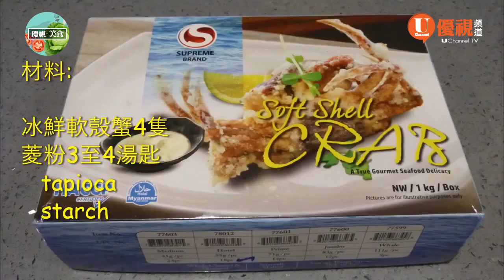香煎軟殼蟹伴日式七味粉 | 軟殼蟹是我的至愛, 很好吃 | 鈣質、營養豐富 | 香脆鮮甜超惹味 | 自家容易做 | 巧手家常菜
軟殼蟹是我的至愛, 很好吃, 又不用折骨、吐骨, 一整隻蟹
都可以吃, 鈣質、營養豐富。香煎軟殼蟹伴日式七味粉超惹味、香脆鮮甜, 又
不用油炸, 是多人的心頭好, 容易做; 自家做, 吃個暢快！冰鮮軟殼蟹可以在日
本超市或大型超市、辦館購買。
香煎軟殼蟹伴日式七味粉食譜
材料:
冰鮮軟殼蟹4 隻
菱粉tapioca starch 3 至4 湯匙
調味:
日式七味粉1 茶匙
喜馬拉雅山幼鹽1/16 茶匙
黑胡椒粉1/16 茶匙
烹調方法:
1. 處理軟殼蟹:
有4 隻軟殼蟹, 來貨時一隻隻包好, 將軟殼蟹從冰庫 (freezer) 取出,放在雪櫃(冰
箱refrigerator) 完全解冰後, 可以使用。買回來的軟殼蟹已去除蟹肺(鰓), 蟹掩
(尾部) 亦已除去及洗淨; 因軟殼蟹已處理得頗乾淨, 用水喉水輕輕中洗便可以;
放在筲箕中瀝乾水分, 每隻都這樣處理; 將稍為瀝乾水分的軟殼蟹放在廚房紙
上, 加蓋廚房紙抹乾, 不要太大力, 因軟殼蟹頗脆弱, 底部較濕, 要換廚房紙再抹
乾; 將軟殼蟹再次抹乾, 放在廚房紙內繼續吸水; 夠乾身才容易香煎至脆身。
2. 上菱粉:
吸了水一陣子將軟殼蟹取出, 放在砧板上; 留意有時最底部的蟹腳會放在蟹殼
內, , 要取出蟹腳; 加入菱粉在蟹表面, 約共需3 至4 湯匙, 將菱粉蓋滿蟹, 蟹表
面每個位置都鋪滿菱粉; 先加入了1.5 至2 湯匙菱粉, 不用太厚、薄薄鋪上菱
粉, 另一面亦舖上菱粉, 腳亦要舖上菱粉; 剛才加了2 湯匙菱粉, 再加多1 湯匙
(前後共用3 湯匙菱粉), 再次將蟹的两面鋪上菱粉; 在殼內的肺的位置亦輕輕
加入少許菱粉, 每隻都這樣做。
3. 香煎軟殼蟹及調味:
a. 香煎軟殼蟹:
加入1/2 杯油, 足以蓋過鑊底; 開大火將油燒熱, 油已燒到很熱、有熱氣攻上手
掌, 油出煙前將最大的軟殼蟹先放在鑊中間 (底部向下), 加入第2 隻、又加入
另外2 隻; 加入軟殼蟹後不要移動, 待蟹定型; 先煎1.5 至2 分鐘; 煎了2 分鐘,
翻到另一面, 很靚; 仍用大火煎, 不用太多油香煎, 也不用炸; 這面也要煎1.5 至
2 分鐘, 如所用爐火很大要將火關細少少, 翻面後開始煎時不要移動, 以免菱粉
脫落; 煎了1 分鐘, 可以動一下; 這面又煎了2 分鐘, 將軟殼蟹翻回第一面, 又煎
一下, 煎多30 秒便完工了。
b. 調味:
香煎軟殼蟹煎好了才加調味, 可以切開來煎, 但我喜歡整隻來煎, 一來好看些,
二來吃起來更多汁; 加入少許喜馬拉雅山幼鹽及黑胡椒粉, 分別灑在每隻軟殼
蟹上面; 因軟殼蟹有鮮味,只用了1/16 茶匙幼鹽及1/16 茶匙黑胡椒粉; 灑上日
式七味粉(約共1 茶匙), 可以多加些, 因為只有香辣味、沒有鹹味; 如果所用七
味粉味道較濃, 就不要加太多。
可以伴以芫茜及車厘茄來吃, 車厘茄酸甜, 很配搭軟殼蟹; 試吃、很脆, 香脆颯
颯嚮; 底部也很香脆。
香煎軟殼蟹伴日式七味粉很惹味, 香脆鮮甜, 帶微鹹、微辣, 很和味, 易做好吃, 要做來吃啊！
溫馨提示:
1. 可隨意增減材料的份量。